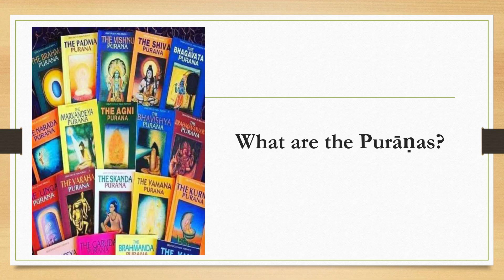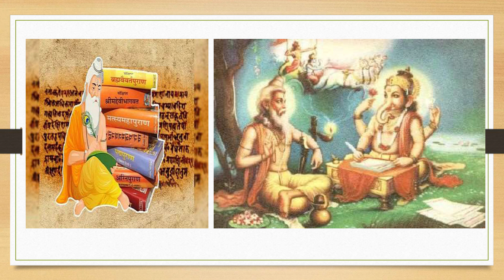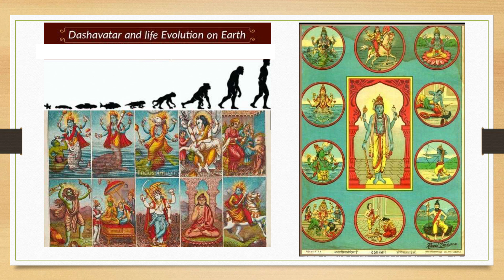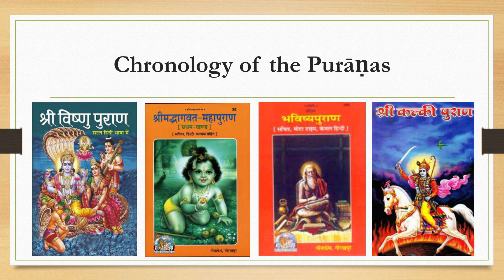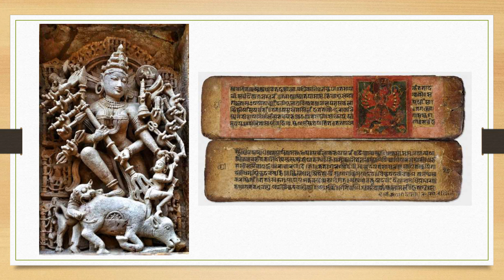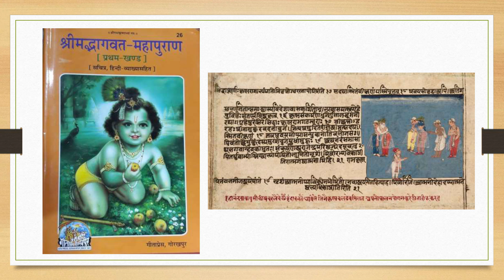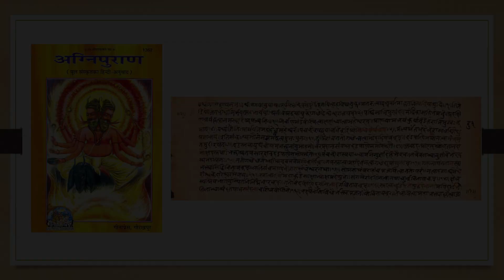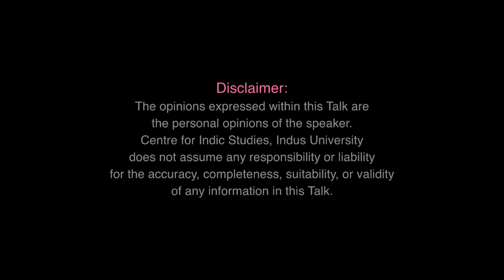Introduction to Puranas- Dr. Pradnya Kulkarni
About the Speaker:
Dr Pardnya Kulkarni: Dr Pardnya Kulkarni has been working with a 200 years old world famous institute - Deccan College Post Graduate and Research Institute, Pune (Deemed University) for the past 28 years as a researcher and Professor of Sanskrit and Lexicography.

About the Talk:

The talk explores the Puranas, which are ancient Indian texts encompassing a diverse array of mythological narratives, moral teachings, and historical records. They form a crucial part of Hindu literature, complementing the Vedas. These texts have been preserved and passed down through generations via oral traditions.  The speaker examines topics such as the origins, chronology, categorization, and the content of the Puranas. Puranas function as repositories of ancient Indian wisdom, harmoniously blending mythology, history, and spirituality to provide guidance to individuals on their journey toward Dharma and Moksha.

Timestamp:

00:00:00 - Lecture commences
00:00:52 - What are Puranas?
00:02:23 - Vedas and Puranas
00:03:01 - Mythological Stories in Puranas
00:04:02 - Origin of the Puranas
00:10:06 - Vaṃsa or Genealogy in Puranas
00:11:31 - How Puranas were preserved and transmitted across generations?
00:12:31 - Dashavatara and Incarnations
00:14:15 - Classification of Puranas
00:15:46 - Sattvic, Rajasic and Tamasic Puranas
00:18:02 - Chronology of Puranas
00:21:00 - Vishnu Purana
00:24:00 - Markandeya Purana
00:28:08 - Vayu Purana
00:30:51 - Matsya Purana
00:31:48 - What is Yuga Dharma?
00:33:22 - Brahmanda Purana
00:34:08 - Adhyatma Ramayana
00:34:20 - Bhagavata Purana
00:37:26 - Sthala Mahatmya and Varanasi Mahatmya
00:37:41 - Agni Purana
00:40:12 - The Story of Satyanarayana in Skanda Purana
00:41:09 - Varaha Purana
00:41:37 - Conclusion